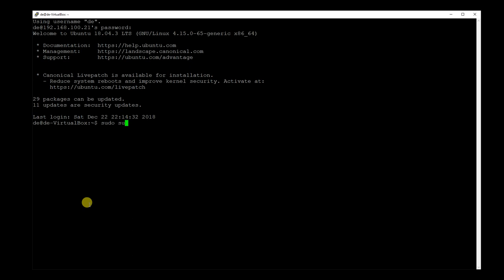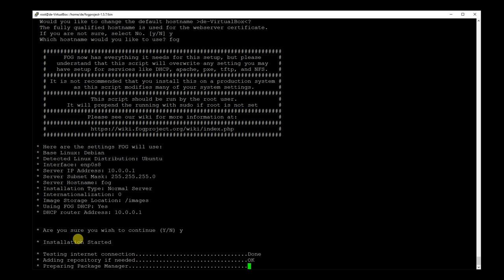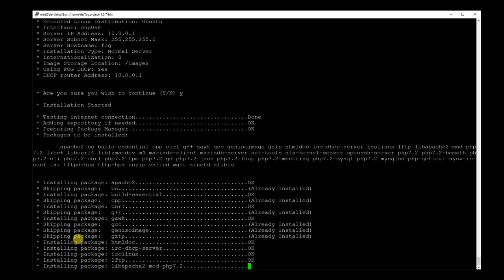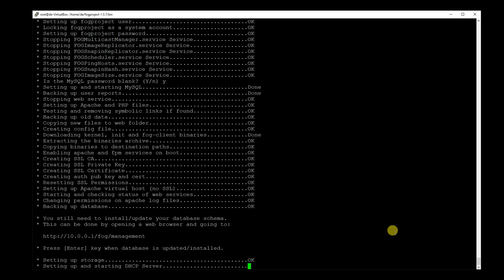How to Install and configure Fog project server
Firts look on FOG Project server. The plan is to create isolate installation network with own dhcp server using this FOG server.

Commands:
tar -xzvf fogproject-1.5.7.tar.gz
cd fogproject-1.5.7/bin
sudo ./installfog.sh